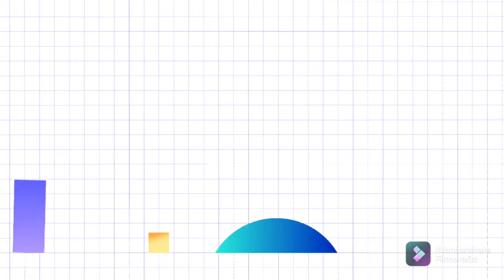Experiment | #2 | Magnet switch on bread board by learnelectronx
This is my simple Experiment on magnet switch to test this will work or not?
how reed switch works
how magnet switch work
breadboard experiments

If you like our effort , keep supporting us
-the problem solver-